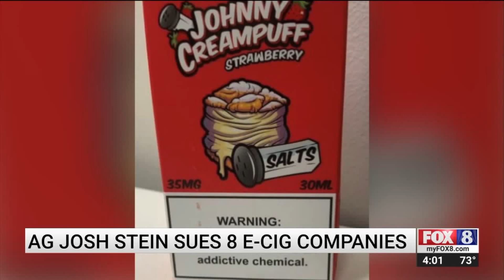NC Attorney General files lawsuits against 8 e-cigarette companies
North Carolina Attorney General Josh Stein announced Tuesday he will be filing lawsuits against eight e-cigarette companies.